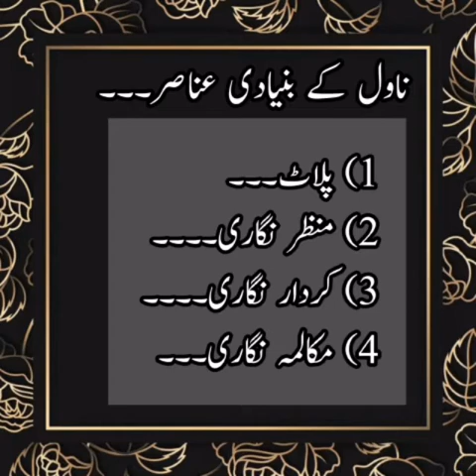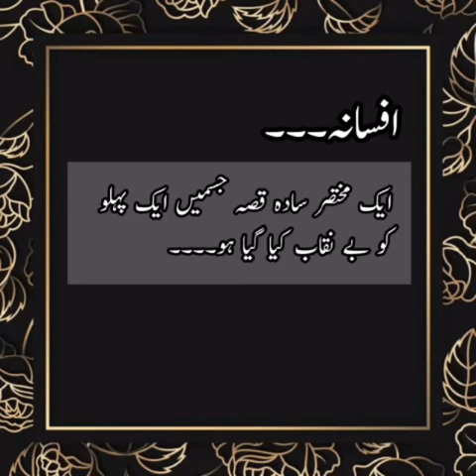urdu nasar:novel and afsaana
ناول اور افسانہ کی تعریف اور فرق
(اردو گرامر حصہ نثر)